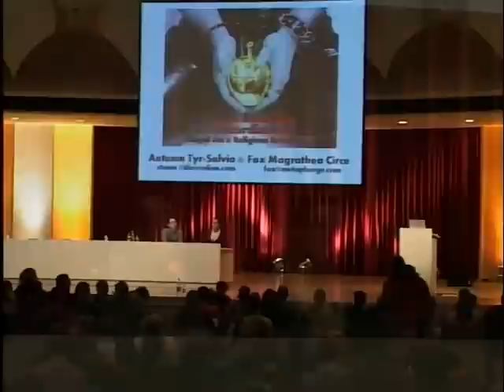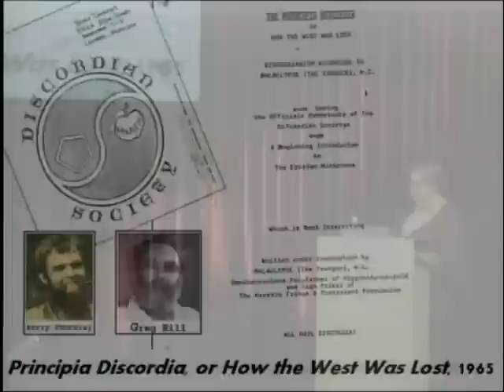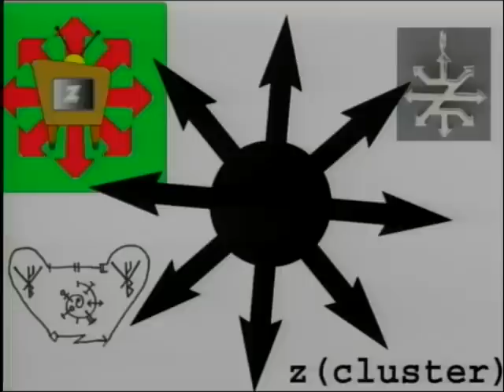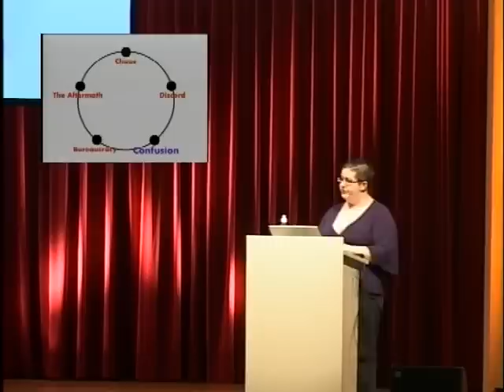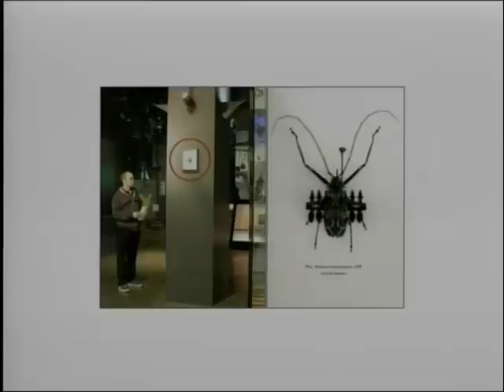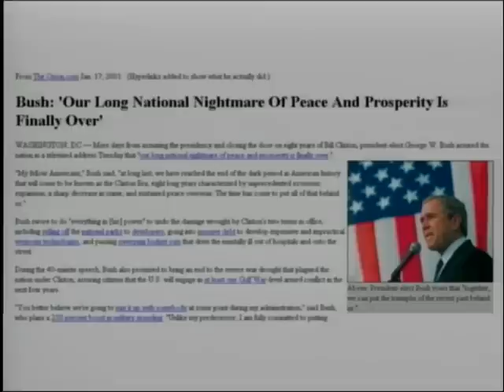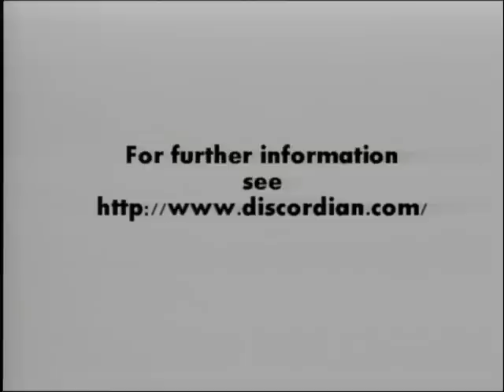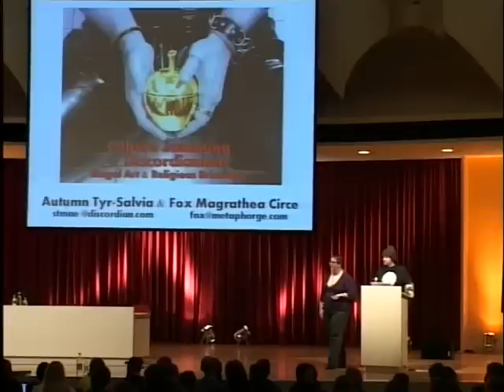23C3: Culture Jamming & Discordianism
Speakers: Autumn Tyr-Salvia, Fox Magrathea

Illegal Art & Religious Bricolage

Discordianism is somewhere between a joke and a religion, and at the same time manages to be something else entirely: social bricolage. This presentation will cover the roots of culture jamming in early art and theatrical movements, and then move through the history of prankster groups and on to Discordianism where the pranksters are prophets.